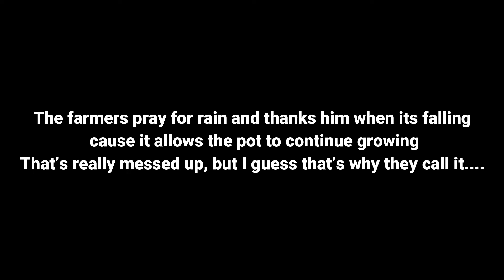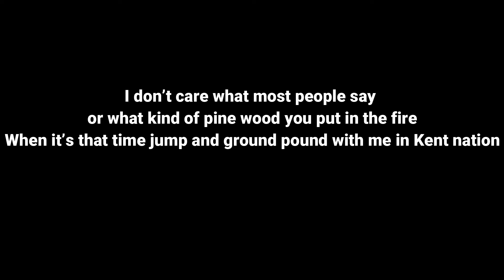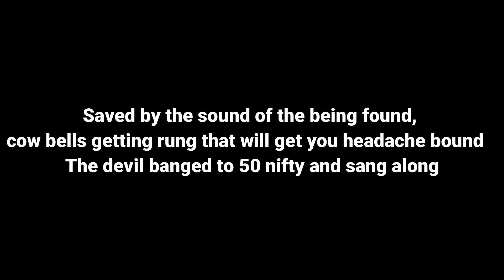Kent Nation (Lyric Video)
This is a joke song that was written by Brandon and sang by Fourtheppl. This is a parody of the song, "gods country". Go watch that for the original song. Many things in this are inside jokes!
Boogy Brandon
Music